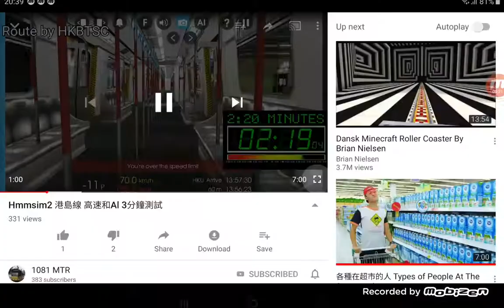MTR Island Line High Speed!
Hmmsim 2